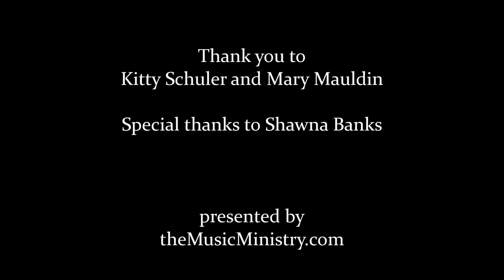John Brock Classical Light and Laser Shows Nov-Dec 2014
John Brock Classical Light and Laser Show

      Las Vegas Concerts November-December 2014 Shows

              Excerpts from the new album ArcAngelo

"Familiar themes and classical melodies that have inspired humanity throughout the ages. Keyboards like you've never heard before, with symphonic sounds of an orchestra, pipe organ and choir accompanied by a dynamic and compelling Light and Laser performance."

                            Keyboards: John Brock

                   Music from the new album ArcAngelo

                  Lighting and Visuals: John-Kyle Ahrndt

              Thank you to Kitty Schuler and Mary Mauldin

                     Special Thanks to Shawna Banks

Follow the music and never give up!